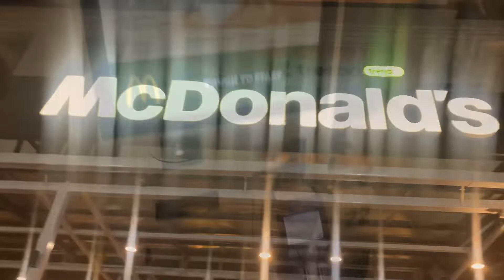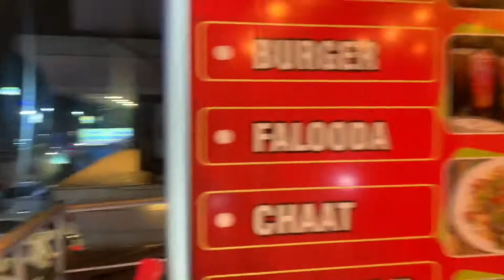Goa dinner time || all you need to about goa